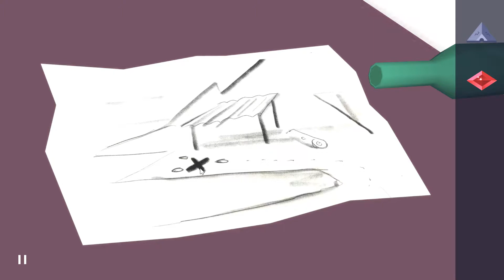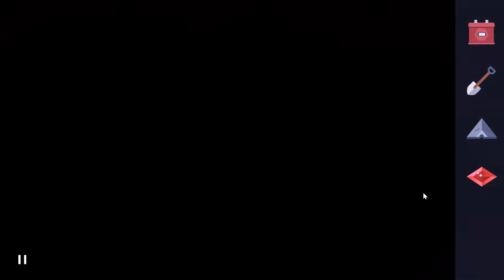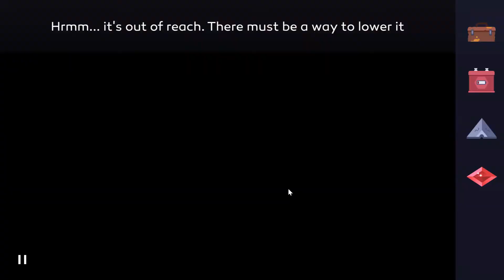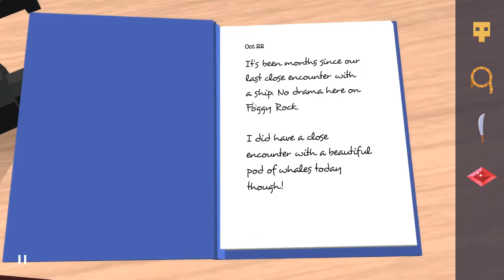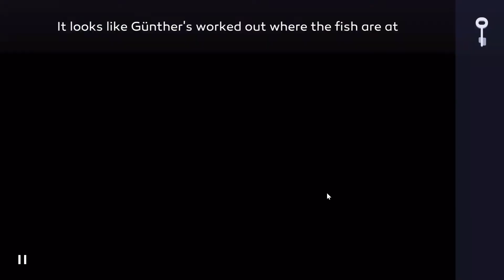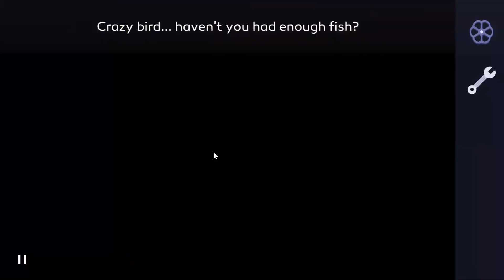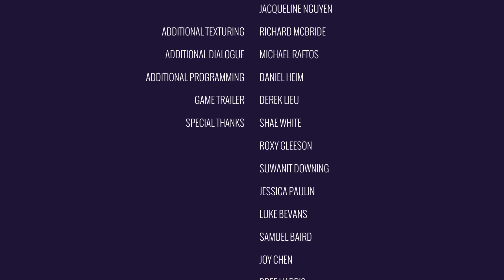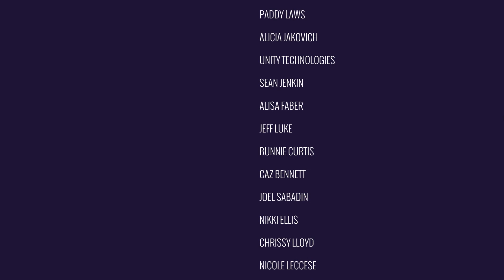Agent A A Puzzle In Disguse #6 Finał